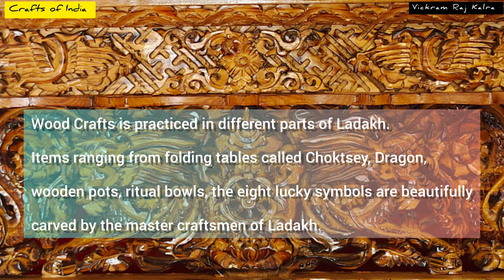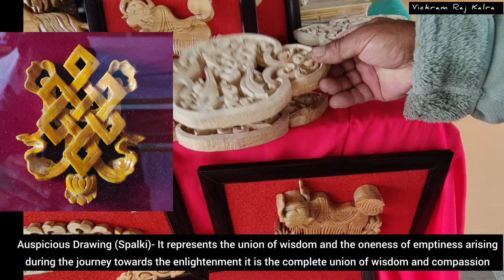LADAKH'S WOOD CRAFT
Wood Crafts is practiced in different parts of Ladakh. The artisians make different types of items like Choktsey or traditional tables, ritual bowls, wooden pots, eight luck symbols and many more. The master craftsmen carve these artworks with different kind of motifs like dragaon, mandala symbols, birds and animals found in Ladakh.

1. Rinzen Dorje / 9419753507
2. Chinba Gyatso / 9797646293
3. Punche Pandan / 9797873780